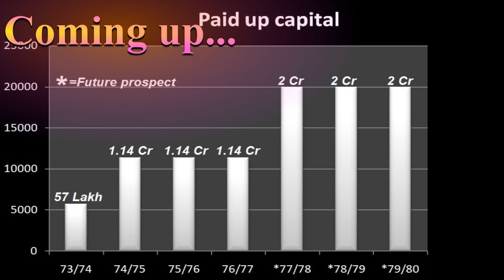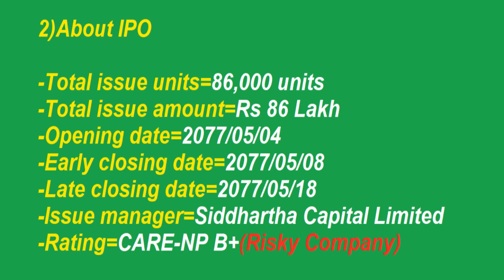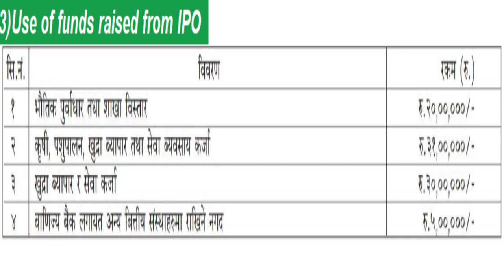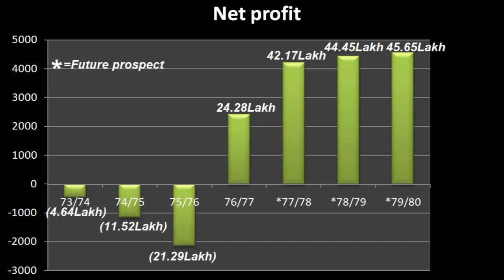Company analysis and ipo review of Samaj laghubitta bittiya sanstha ||business model